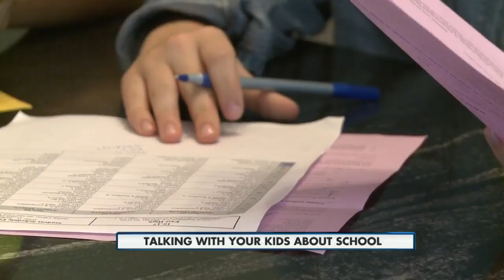Talking to your kids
Ways to keep lines of communication open